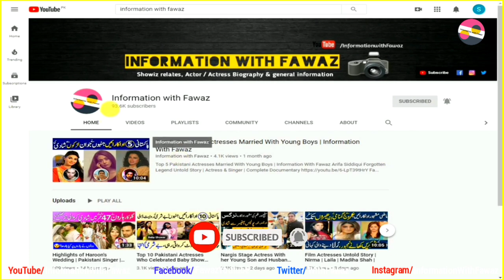Shamoon Abbasi and Javeria Abbasi family's Untold Story | Complicated relationship | Showbiz